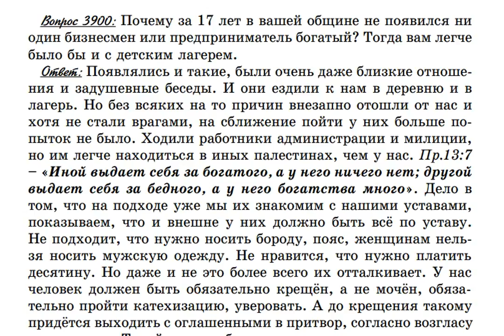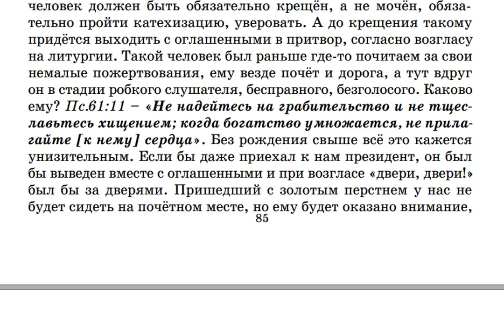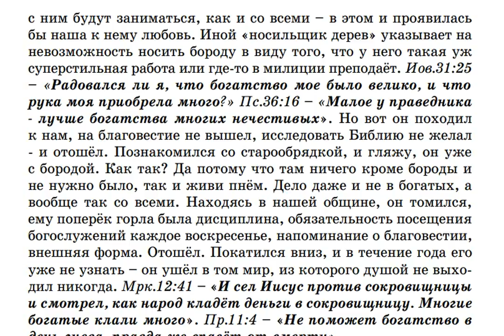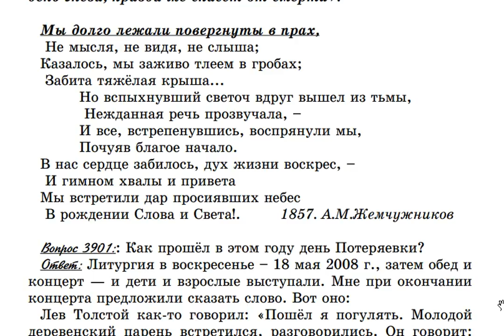3900. Были ли в Крестовоздвиженской общине богатые предприниматели ?